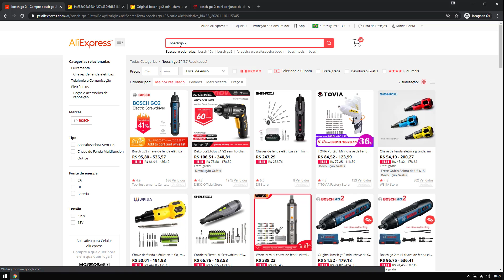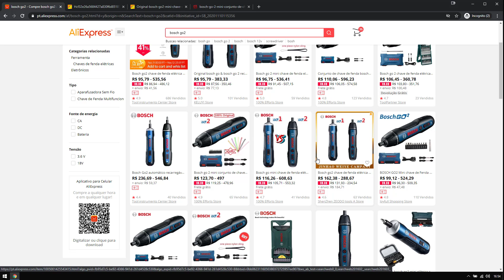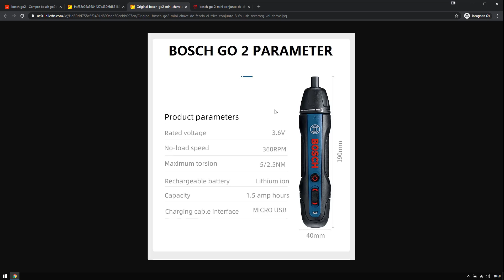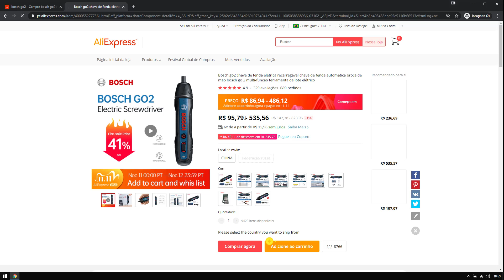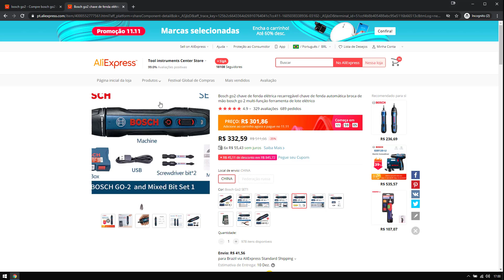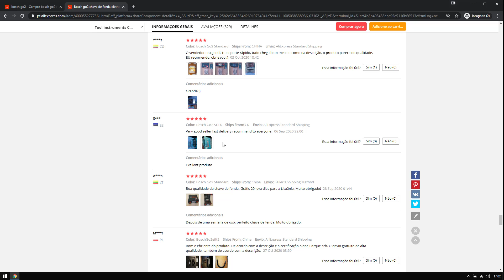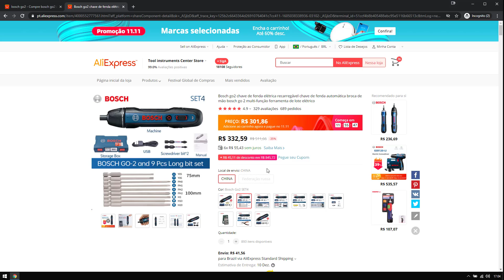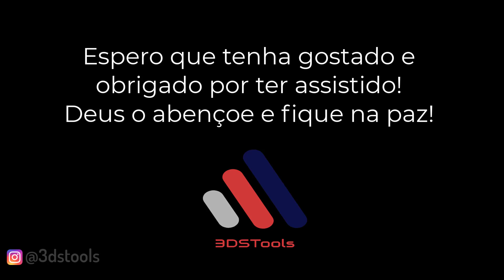Bosch GO2 Como Comprar na Black Friday!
Passo a passo com dicas para comprar no a Bosch GO2 no Aliexpress na promoção do dia 11/11/2020 Black Friday Chinesa!

LINK BOSCH GO2

LINK BOSCH GO (Primeira Geração) - Promoção na Amazon

Espero que gostem das dicas de compra que são válidas não apenas para essa compra em específico no AliExpress, mas são dicas gerais de compra sempre que forem efetuar uma compra em sites do tipo AliExpress, Bangoog, etc.

Fiz uma indicação, mas oriento que façam também suas próprias buscas. Existe também a proteção que o próprio AliExpress garante aos compradores. Fique atento às regras em caso precise recorrer!